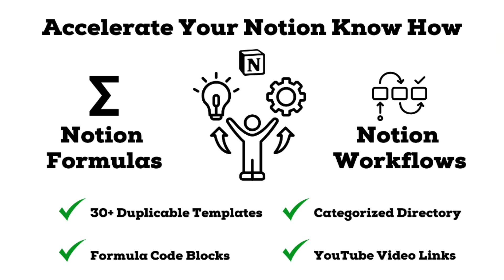Notion Formula & Workflow Cheatsheet! 30+ Examples - Link in Description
Over the past year and a half, I’ve shared a lot of formula and workflow tutorials on this channel.

Instead of having to rewatch videos or pause to jot things down, you can quickly find what you need, plug it into your workspace, and get back to focusing on what matters most.

It’s also a great way to support me as a solo creator, so I can continue sharing free content and resources with this amazing community.